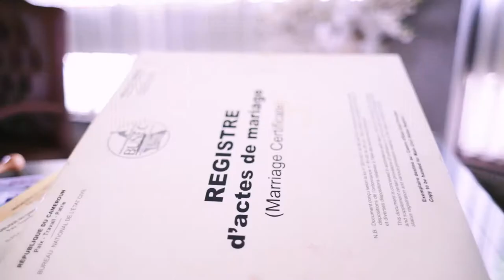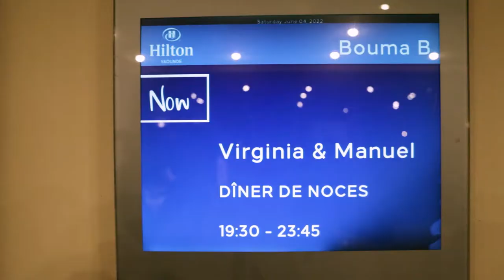MARIAGE VIRGINIA & MANUEL_OFFICIELLE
Une vidéo est ce que nous avons de plus précieux pour arriver à revivre nos moments inoubliables!
Une vidéo de qualité nous procure en plus, la même sensation de ce jour exceptionnel...
JBK FILMS, entièrement à votre disposition.